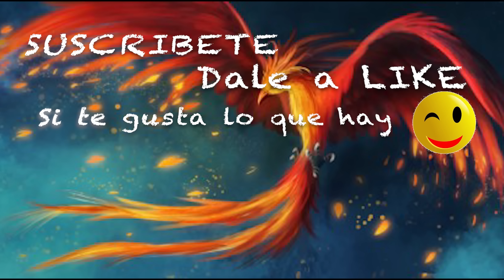Otro tipo de control en mi adolescencia. Mi Historia #11 Alicia Cuenta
Era desmedido todo, pero lo veo ahora
Descripción:

Mi tarifa de electricidad GANAMOS LOS DOS (Dto y dinero)